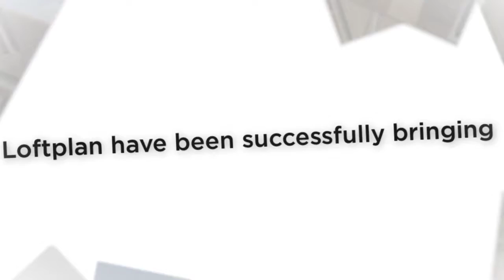loft conversions Ascot